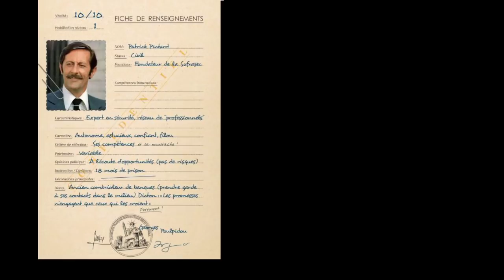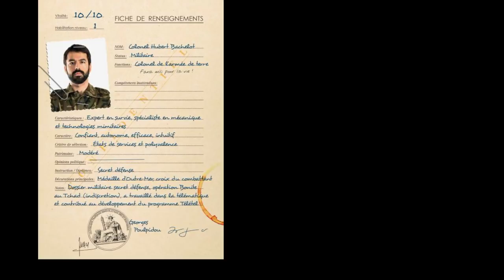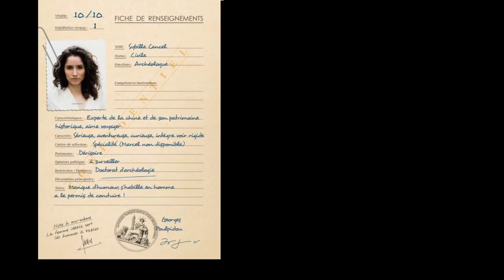Game of Roles 1979 - Ep 03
Troisème épisode de Game of Roles 1979, la nouvelle aventure hebdomadaire de la team Game of Roles qui remplace l'aventure principale pendant le confinement.

Notre équipe s'envole pour Los Angeles, en quête d'un objet d'art que le collectionneur américain Ethan Cohen a remporté lors des enchères qui se sont tenues à Rome...

(Miniature par RH Graphik)

Game of Roles 1979 est diffusé en live tous les dimanche soirs à 20h sur la chaine Twitche de Qualiter